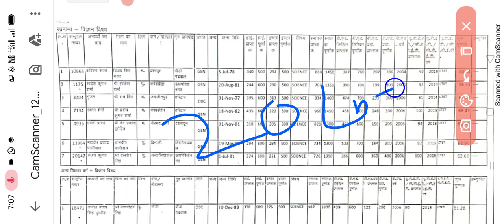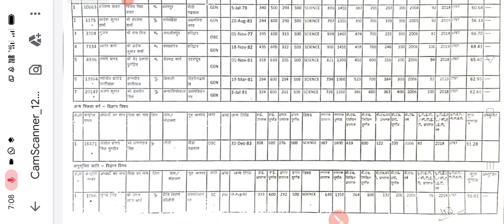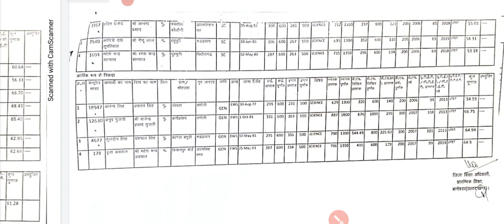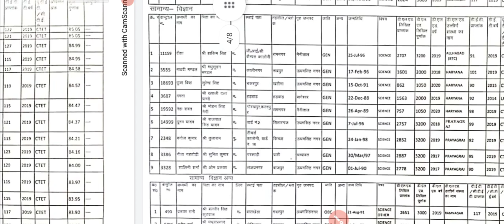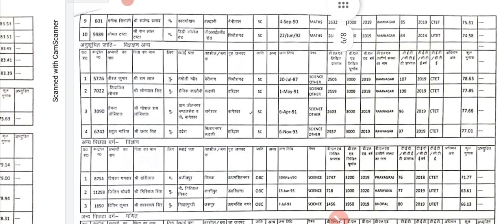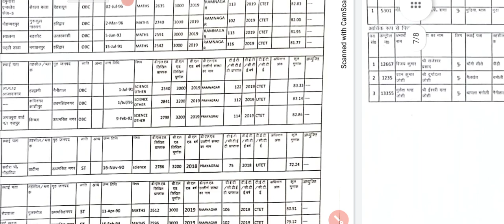उत्तराखंड प्राथमिक शिक्षक भर्ती 2020-21बागेश्वर जिले की संशोधित मेरिट लिस्ट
उत्तराखंड प्राथमिक शिक्षक भर्ती जिला बागेश्वर की संशोधित मेरिट लिस्ट जारी सभी अभ्यर्थियों को शुभकामनाएं

pdf के लिए आप नीचे दी गई टेलीग्राम चैनल के लिंग से पीडीएफ ले

uttarakhand prt wating list 2021
uttarakhand prt wating list
uttarakhand asaskiya shikshak bharti 2021
uttarakhand asaskiya shikshak latest update
uttarakhand primary teacher latest news
uttarakhand prt bharti result
uttarakhand prt new bharti 2021
uttarakhand prt result 2020
uttarakhand prt bharti mariet list
uttarakhand prt result
uttarakhand prt
prt bharti wating list
Patwal job update
pethoraghar prt wating list
uk prt wating list
uttarakhand prt bharti
uttarakhand prt

आप सभी लोगों का धन्यवाद हम लगातार आपको उत्तराखंड में निकलने वाली समस्त भर्ती संबंधी जानकारी प्रदान करेंगे आप हमें फेसबुक और इंस्टाग्राम पर भी फॉलो कर सकते हैं